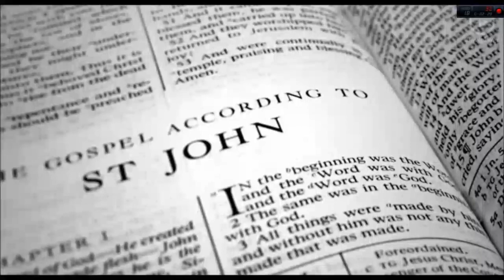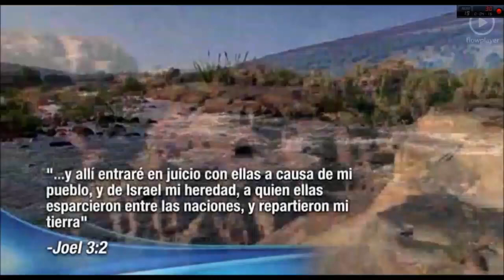Lo que distingue la iglesia verdadera de la falsa parte 1